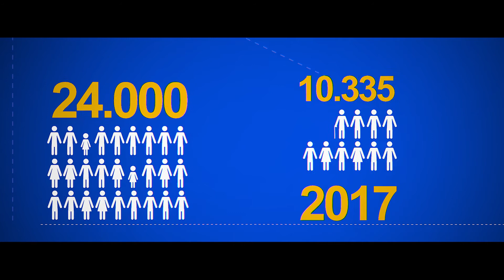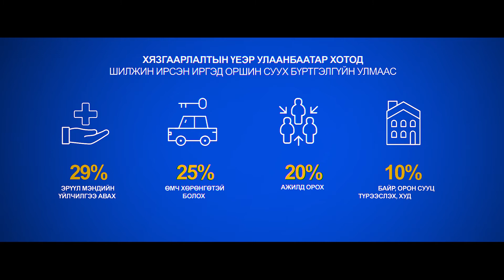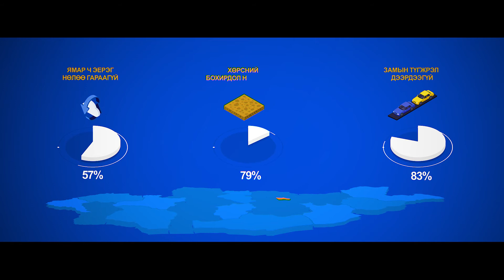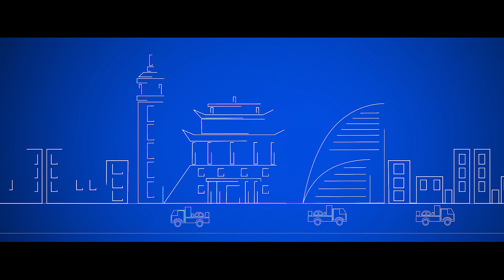Шилжилт хөдөлгөөний хязгаарлалтын үр нөлөө болон шилжин суурьшигчдын эмзэг байдлын судалгаа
Улсынхаа нийт нутаг дэвсгэрийн ердөө 0.3 хувийг эзлэх Улаанбаатар хотод хүн амын бараг тал хувь нь төвлөрөн суурьшиж байгаа нь хотод шилжих хөдөлгөөнөөс үүдэлтэй олон хүндрэл, сорилтыг бий болгосон юм.
Иймээс Нийслэлийн засаг даргын тамгын газраас “Нийслэлийн оршин суугчдын эрүүл, аюулгүй орчинд амьдрах, орчны бохирдол, байгалийн тэнцэл алдагдахаас хамгаалуулах эрхийг хангах” зорилгоор 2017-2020 оны хугацаанд хөдөө орон нутгаас Улаанбаатар хотод шилжин суурьших хөдөлгөөний бүртгэлийг хязгаарласан юм.

Швейцарын хөгжлийн агентлагийн дэмжлэгтэйгээр НҮБ-ын Шилжилт Хөдөлгөөний Байгууллагын захиалгаар IRIM судалгааны хүрээлэн уг судалгааг 2021 онд хийж, гүйцэтгэв.

Research Study on Assessing the Effectiveness of Migration Restrictions in Ulaanbaatar City and Migrants’ Vulnerability